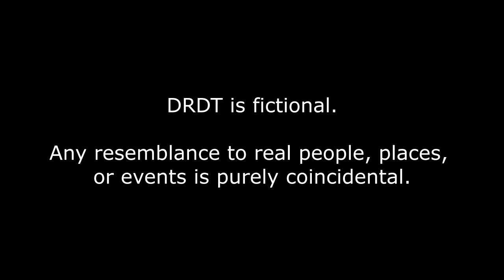Chapter 2 Episode 1 - Danganronpa: Despair Time (Fan Series)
DRDT may contain content that is not suitable for all viewers. For a list of content warnings, please check

Voice Actors:
Luucarii - Teruko Tawaki
Mokaui - Arei Nageishi
natepeach - Min Jeung
Lucaricross- Xander Matthews
Zel - Eden Tobisa
FishyFried - Hu Jing
SomniaVA - Veronika Grebenshchikova
bblackroses - J Rosales
c_squint - Levi Fontana
arakachi - Rose Lacroix
Ryan Pratt - Charles Cuevas
Sword of Swords - David Chiem
Seth Raffield - Ace Markey
Silavent - Whit Young
Clover - Nico Hakobyan
Logan - Arturo Giles
Artimmiss - MonoTV

Translation:
swallow978 - Korean
Rodrigo911 - Spanish
Alex Ber - Russian
dafuqIdunno - French